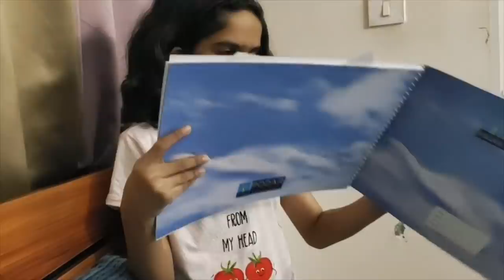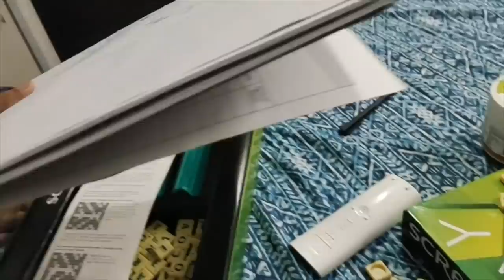Utilizing Resources | Budget Cooking | Healthy Breakfast | Simple Lunch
Utilizing Resources | Budget Cooking | Healthy Breakfast | Simple Lunch | black chana chaat | aloo baingan | sukhe chane | masala chana | hindi vlog | indian vlogger | indian youtuber neelam vlogs

Hi all, I am an Indianvlogger, this is my youtube channel " IndianyoutuberNeelam ".My dear virtual friend m very happy that you found my video on YouTube and stop by... I welcome you all to my channel ..if you find my video interesting then please like this video...share with your friends...and subscribe to my channel...its absolutely free...but it matters a lot to me...

PRODUCTS USED

ADJUSTABLE LAPTOP TABLE

Bullet Blender

Glass Jars

BOROSIL Sandwich Maker

Hubbys Lunchbox

Bergner knife set